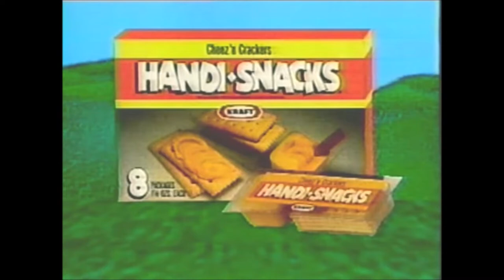1990 Handi-Snacks Sega Genesis Promo Commercial